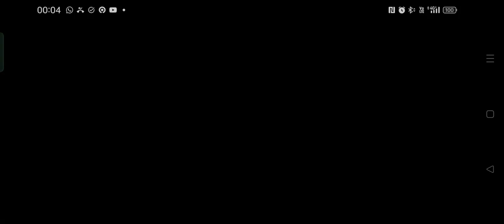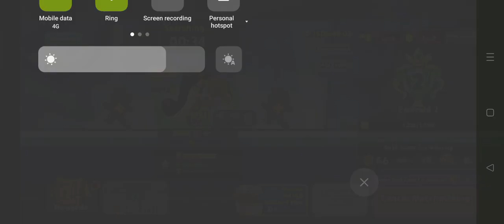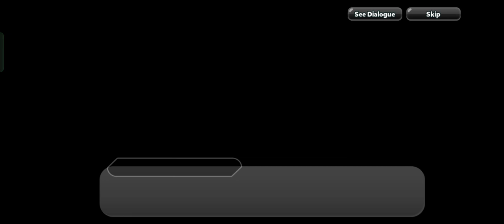COOKIE RUN OVENBREAK - DAILY RUN - 21 MAR'24